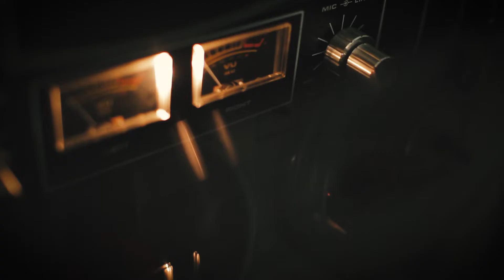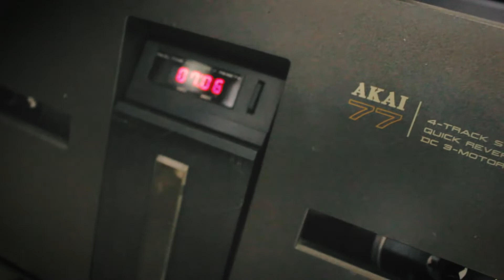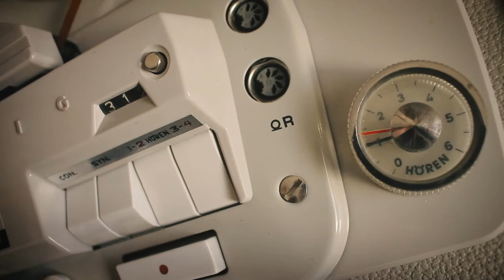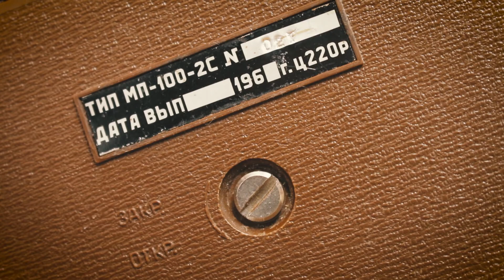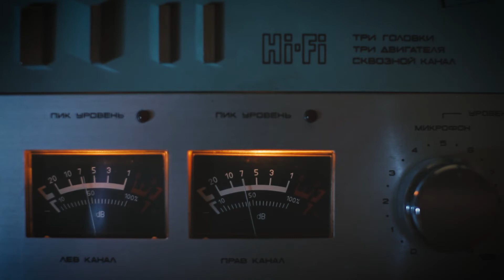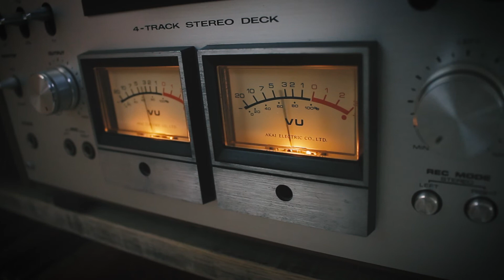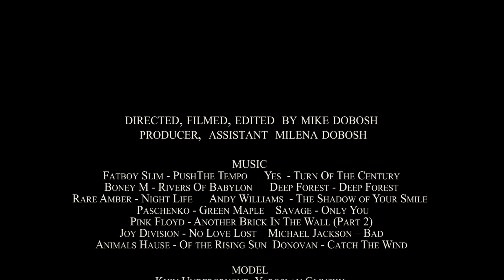History or Modernity vol 3. Tape end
Третя  частина триптиху "History or Modernity" (2019) виробництва DMFilmProduction

Короткий метр, який показує  одну з сторін аудіозахоплень - магтінофонну техніку

directed, filmed, edited - Mike Dobosh
producer,  assistant  - Milena Dobosh